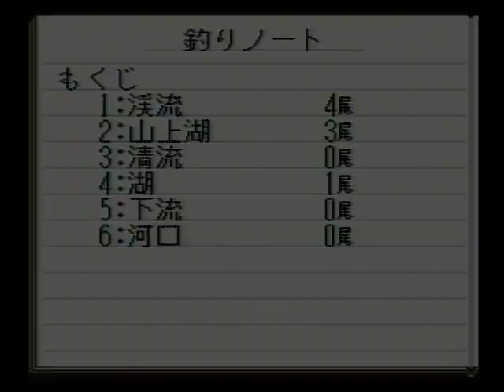川のぬし釣り2 008